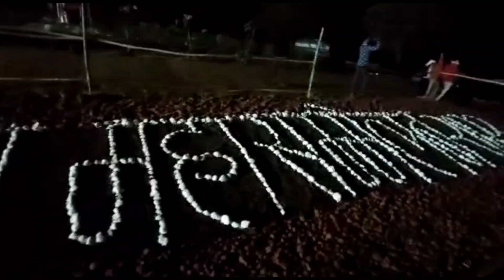आदिवासी एकता महासंमेलन हामिरपुरा कवाट गुजरात 2023! adivashi sanskrutik mahasamelan 2023